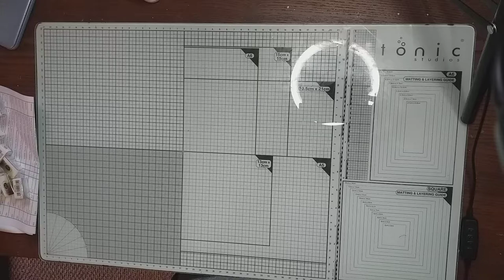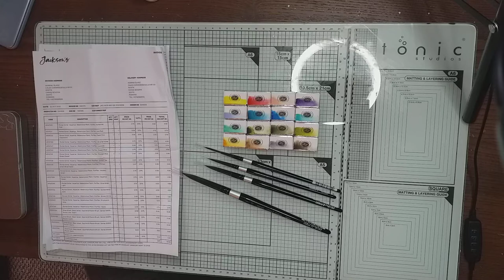VIDEO NR. 181 UNBOXING JACKSONSART - ROMAN SZMAL & SILVER BLACK VELVET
Salut și bine te-am regăsit!

Este momentul pentru un nou unboxing, de data aceasta Jacksonsart! Sper să găsești lucruri interesante și rămâi aproape să vezi ce proiecte creez cu aceste materiale.